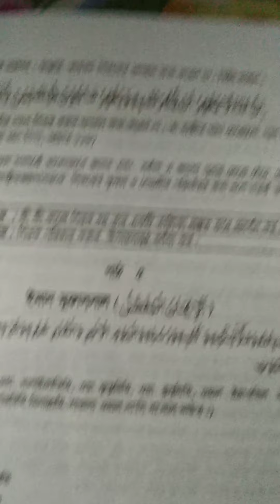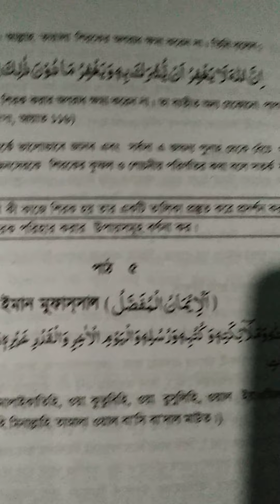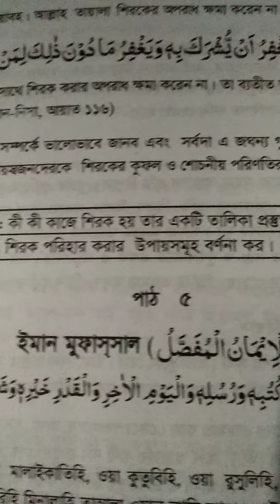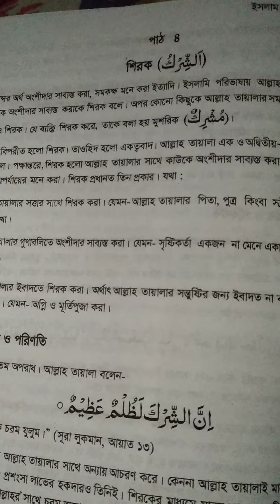23/1/2021-৭ম শ্রেণি- ইসলাম ও নৈতিক শিক্ষা- ১অধ্যায়-পাঠ-৪